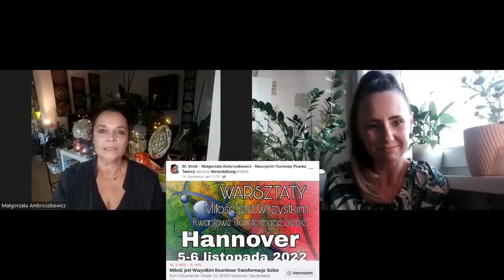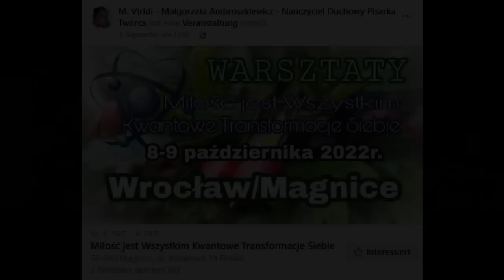Gosia Ambroszkiewicz aka M.Viridi. Mandale, kwantowe uzdrawianie, książki i zaproszenie na warsztaty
Małgosia Ambroszkiewicz w rozmowie z Kasią